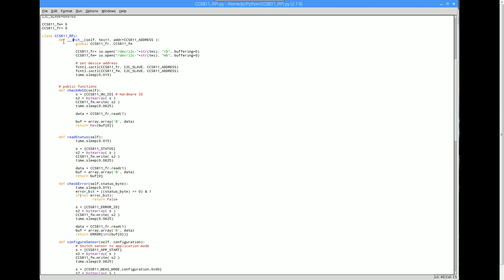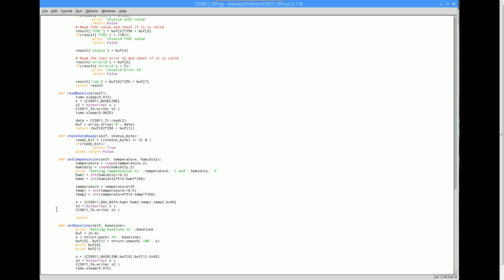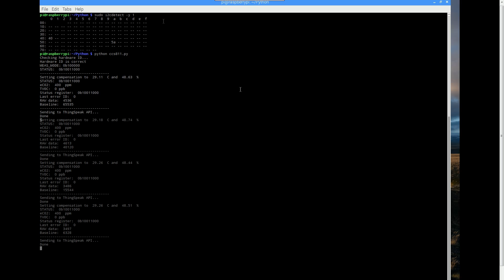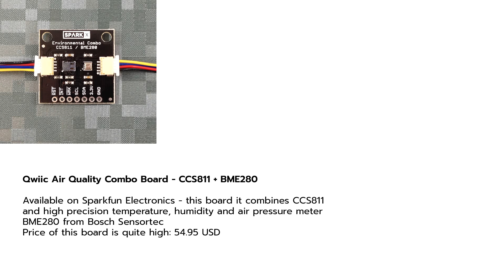Raspberry CO2 (eCO2) meter (CJMCU-8118, CCS811, Raspberry Pi, Python)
INTRODUCTION
This short tutorial shows how to build simple CO2 meter using CJMCU-8118 board and Raspberry Pi 3. This board uses CCS811 sensor. This sensor supports intelligent algorithms to process raw sensor measurements to output a TVOC value or equivalent CO2 (eCO2) levels, where the main cause of VOCs is from humans.
CJMCU-8118 includes HDC1080 sensor. There is also list of available alternative boards with CCS811 sensor on the end of this video.

CLASS DESCRIPTION
Class for CJMCU-8118 covers:
- retreiving measurement data
- drive mode configuration
- baseline get/set and manual baseline correction
- error codes/IDs
- temperature and humidity compensation (extrernal HDC1080 library)

Does not cover:
- interrupts and tresholds
- optional NTC circuit handling

TROUBLESHOOTING:
Problem: Read ALG_RESULT_DATA bytes values contains random value errors in some bytes (this issue appears mostly in low-power drive modes, mode 2 and 3):
Solution: put to /boot/config.txt this configuration:
dtparam=i2c1_baudrate=10000
*note: this slow down RPi I2C bus and you need to set it back to 100000 if you need to use e.g. LED displays or devices which needs higher speed

Problem: Measured temperature from HDC1080 is higher than expected (up to 3 C)
Cause: gas sensor generates heat and this affects HDC1080 sensor
Solution: switch CCS811 sensor to low-power pulse heating mode (mode 2 or 3) and measure temperature/humidity before the pulse

Problem: My measured eCO2 values are too high!
Solution: AMS advises customers to run CCS811 for 48 hours in the selected mode of operation to ensure sensor performance is stable. Also when a sensor operating mode is changed to a new mode with a lower sample rate (e.g. from Mode 1 to Mode 3), it should be placed in Mode 0 (Idle) for at least 10 minutes before enabling the new mode. Please note that sensor is VERY sensitive to volatile organic compound and this can affect calculated eCO2 concentration accordingly.

Problem: Script does not work for my sensor board
Unfortunately I can not test the code for all of them so I can not support you in this case, sorry.